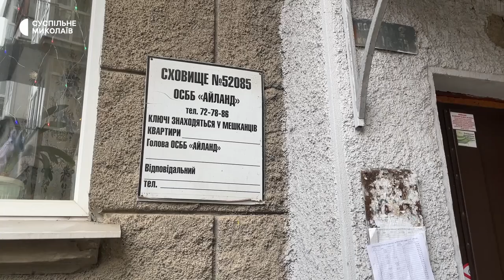У Миколаєві затвердили програму компенсації вартості генераторів для ОСББ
Алгоритм подачі та перелік документів на компенсацію до 50% вартості генераторів для мешканців багатоквартирних будинків розглянуть на наступному засіданні міськвиконкому. Хто, за яких умов та у які терміни може повернути до половини грошей за рахунок міського бюджету - дивіться у сюжеті